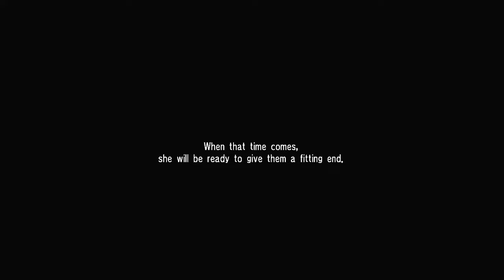Soul Calibur IV Angol Fear Arcade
No talking in her ending